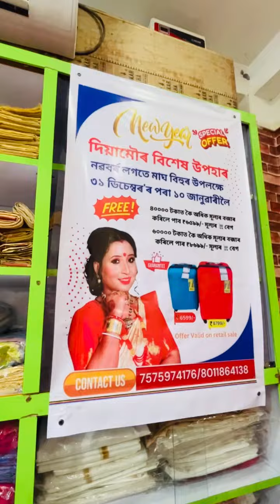Diyamou silik house mangaldai📍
Deep jyoti deka